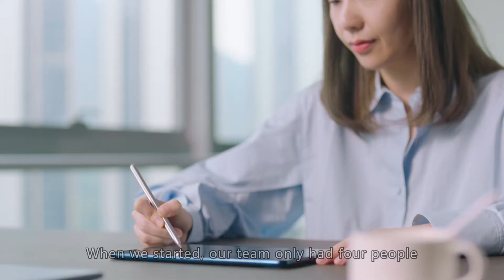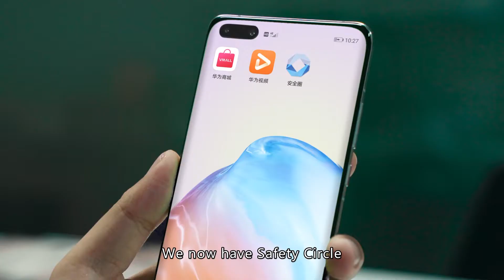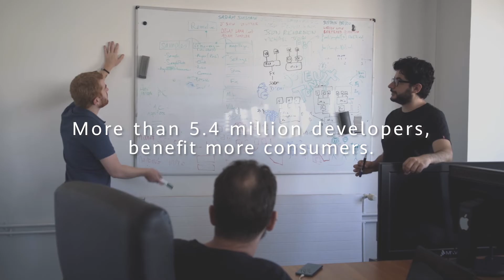Seeking Solutions Always: The Pursuit Of A Better World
What can we do? Our developers ask themselves this, in pursuit of innovative ways to help society. A bird conservation game, VR 3D disaster education & an advanced notetaking app. Huawei’s HMS is helping developers everywhere to create something new.